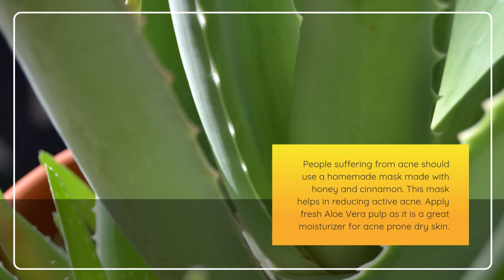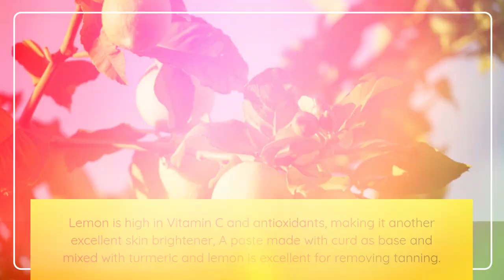The BEST Skin Care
These are skin care natural products for face.